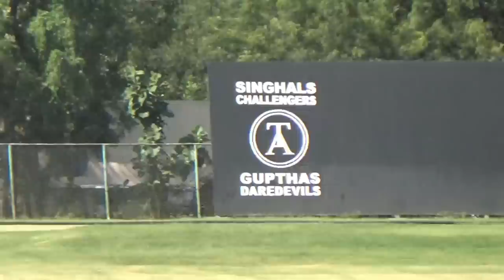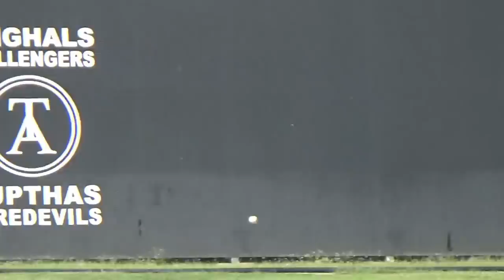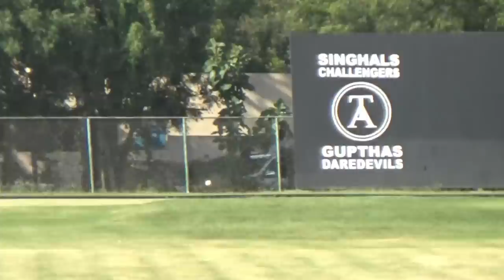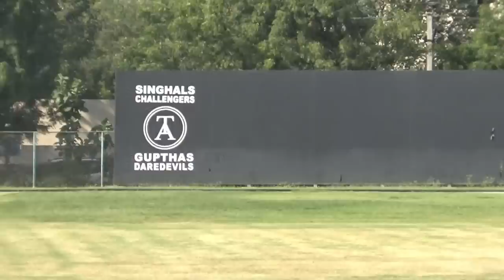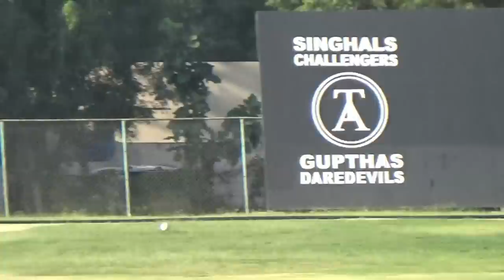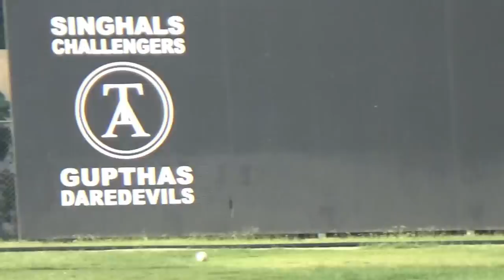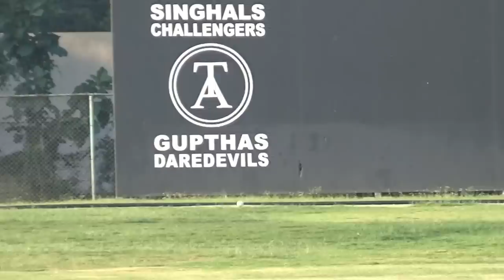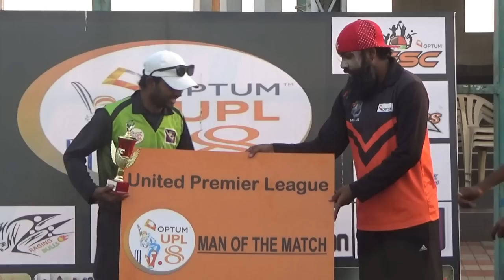UPL 2018 {OPTUM} -DYNAMITES VS LANCERS